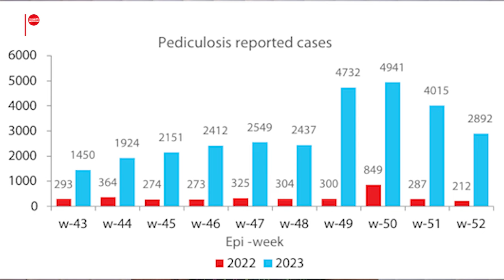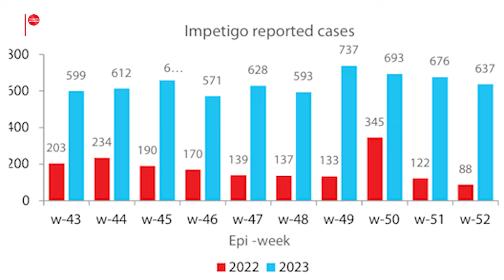UNRWA Report | Threat of Epidemic Outbreak Stares at Displaced Palestinians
While the people in Gaza suffer from constant fire from Israel, UNRWA report shows "extreme" trends of rise among diseases which can cause epidemics.

Here's a report on the health and hygiene conditions of displaced Palestinians in Gaza